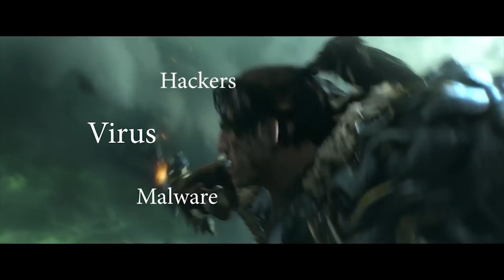SHADOWLANDS ADIADA! SEM DATA DE LANÇAMENTO! PRE-PATCH DIA 13! Tudo sobre o Anúncio!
CUPOM - LORDMONS